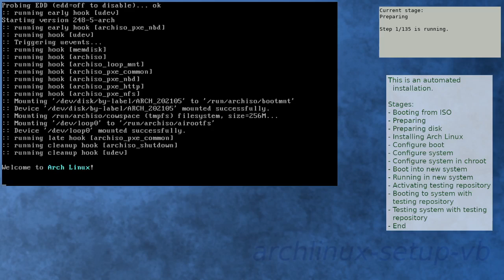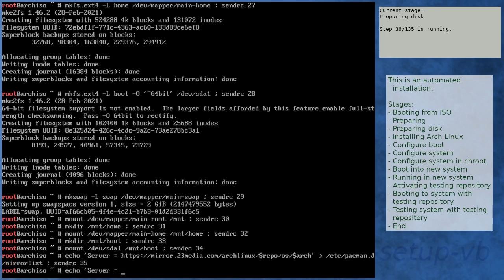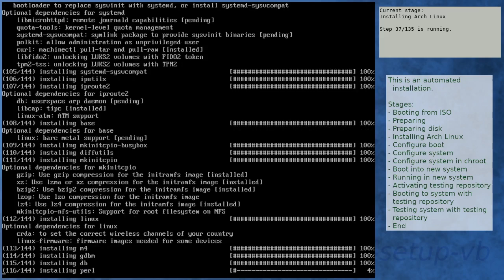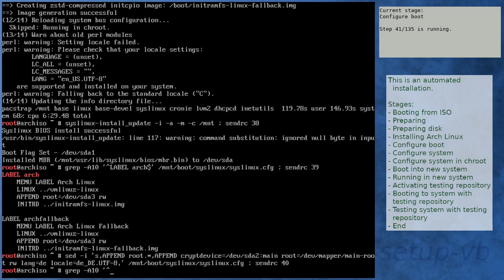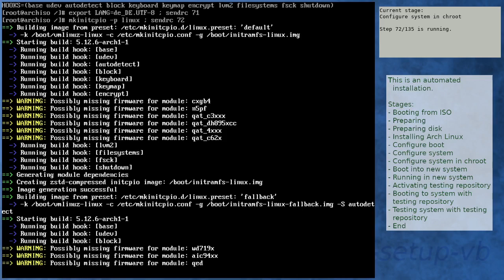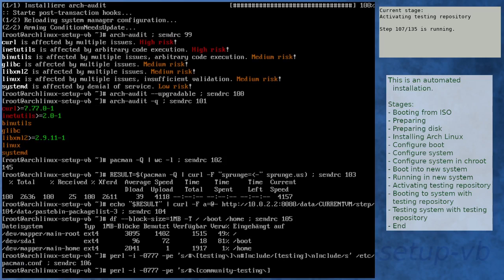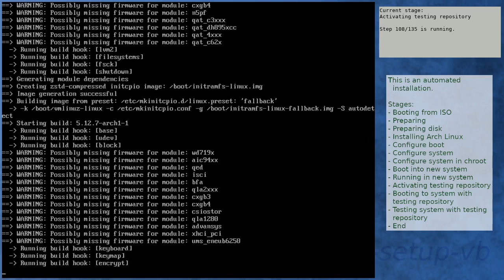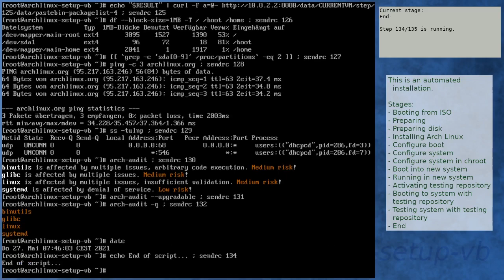Arch Linux installation recording to kernel 5.12.7-arch1-1 (testing)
Summary:
[00:00] Booting from ISO
[01:16] Preparing
[02:23] Preparing disk
[04:11] Installing Arch Linux
[10:45] Configure boot
[11:06] Configure system
[12:09] Configure system in chroot
[15:56] Boot into new system
[17:18] Running in new system
[18:45] Activating testing repository
[22:40] Booting to system with testing repository
[23:52] Testing system with testing repository
[25:11] End

Kernel details:
5.11.16-arch1-1 (ISO)
5.12.6-arch1-1 (after installation)
5.12.7-arch1-1 (after enabling [testing])